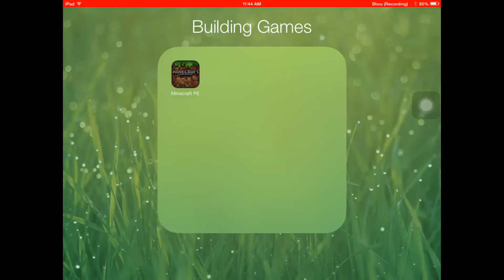Dogcraft-Ep.3-Naming The Pups!